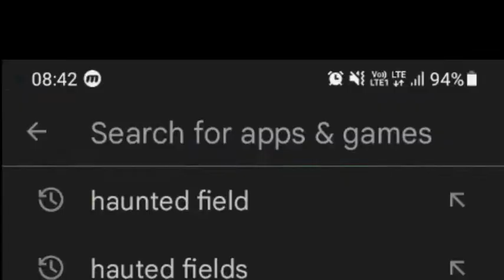Scary Teacher With Friends Funny Moments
Game Info
Summer Camp Escape Game

Experience the thrill of the Scary Teacher Multiplayer Game with Playtime adventure!
Find yourself trapped with Miss T. Good thing is now your friends are defenders they can join you to help escape miss T together.

Scary Teacher is back with a high school camping adventure! On an annual camping trip, All students are going forcibly by Miss T to horror and spooky place where nobody is allowed to be roaming around. Everybody is locked in the mysterious camping area with high walls.
Plan an escape from this haunted place.

Find the hidden keys to unlock the main Gate. Assemble your squad for this adventurous mission.
You have limited time if you fail to go out, she will find you and punish you. Be careful Miss T hears everything as usual.

Now you can take your ideal revenge with your real friends which Miss T will never ever forget!

-Friends Squad
Let your friends join you and play together

-Miss T the hunter
Play as miss t and catch the little kids from escaping

● Game Name - Scary Teacher With Friends